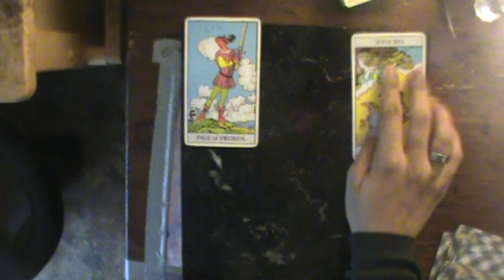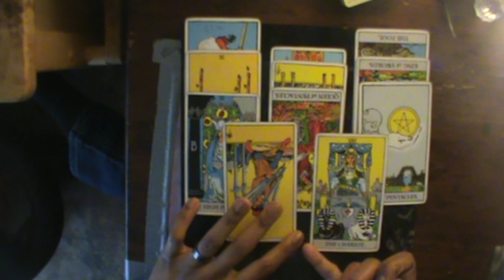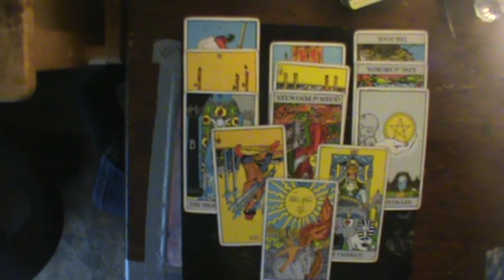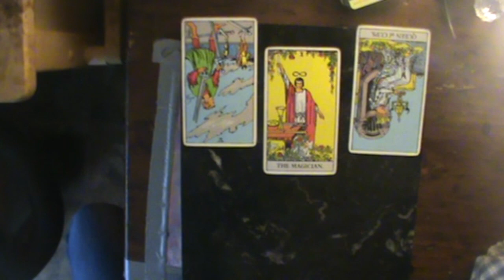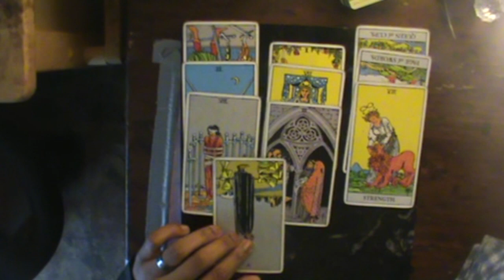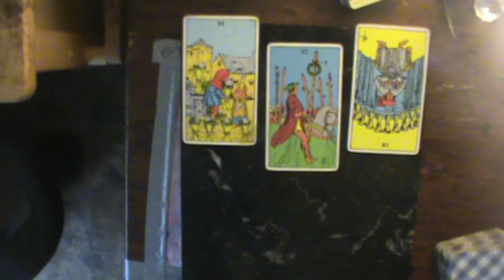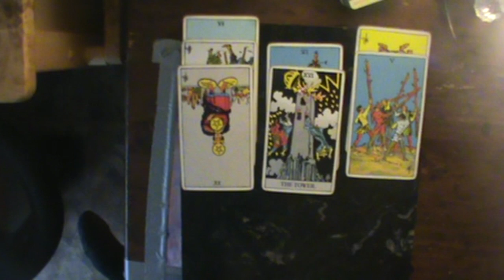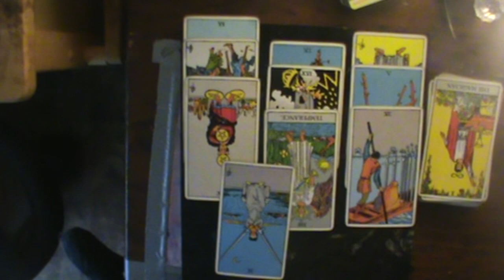(REUPLOAD) Shadow of Judgment Air Signs June21-28 2019